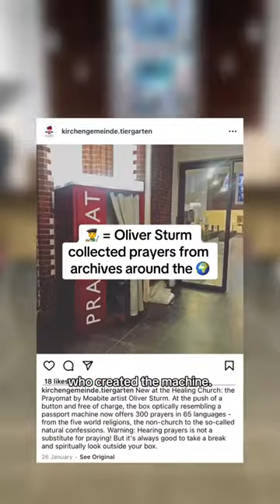A prayer vending machine? It's a THING in Berlin!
Got a minute? You too can have a holy experience in Berlin. 🙏👀